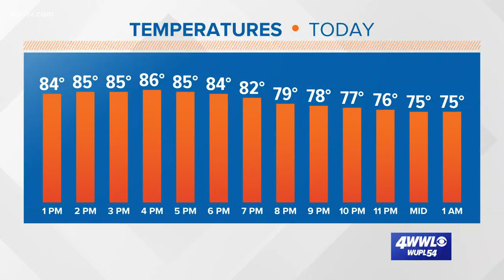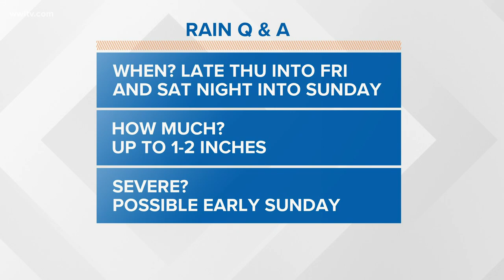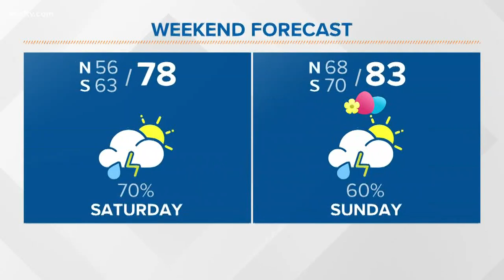Weather: Record warmth, then a cold front and weekend rain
Meteorologist Alexandra Cranford has the forecast at noon on Wednesday, April 8, 2020.